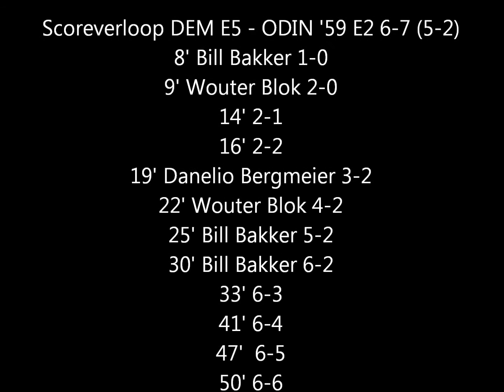Wedstrijdbeeld DEM E5 - ODIN '59 E2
Bekijk wat doelpunten van de tegenpartij en een goal en acties van ons.